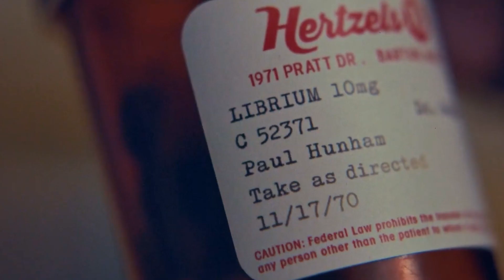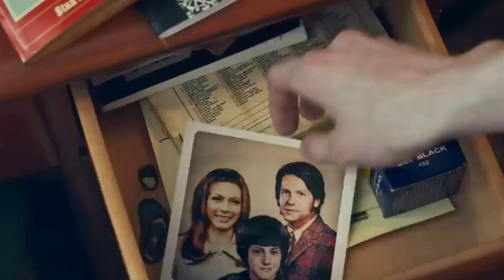the holdovers | call your mom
"Keep your head up, alright?...You can do this."

sometimes creativity is a battle and sometimes it just flows naturally. this idea came to me fully formed and thankfully there were enough clips available to make it possible.